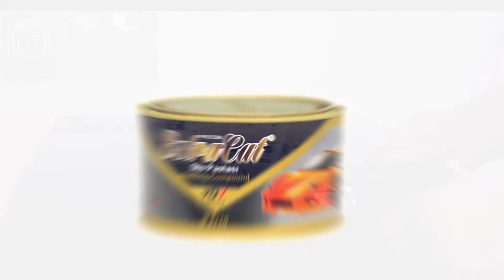Extracut Rubbing Compound (W3110) Usage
Product Description:
Rubbing Compound is applied to acrylic and cellulose paint surfaces. It removes paint dusts, sandingpaper marks, deep paint scratches, orange peeling surface images and paint sagging marks. It is also used before Fade-Out application to matt the paint surface. Cleaning of the dust and dirt on the new and old painted surfaces. Avoiding small scratches on the surfaces and create filming. Silicon free. Must be protected from freezing.

Product Usage:
Painted surface must be sanded by Dry P1000 – P1200 (Wet P800-1200 ) grade sanding paper. Extra rubbing compound is applied with a rubbing machine with 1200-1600 rpm. speed or by hand with a clean and soft cloth. Application process is continued until the surface is cleaned.If necessary, Polycar Fine Polish Paste is applied for fine scratches. Surface is polished with Polycar Power Polsih or Silicone Free Teflon Polish.